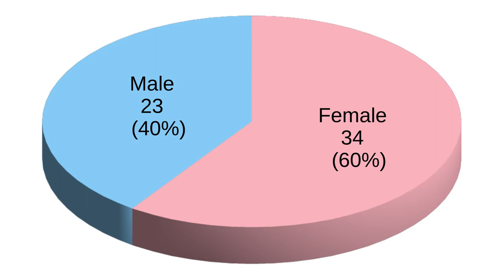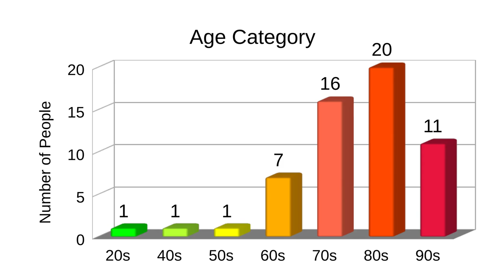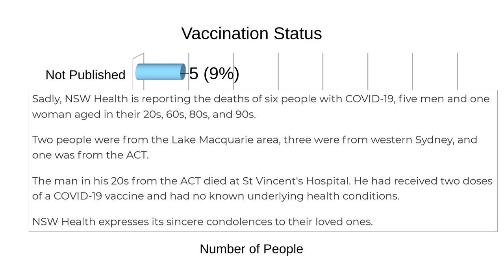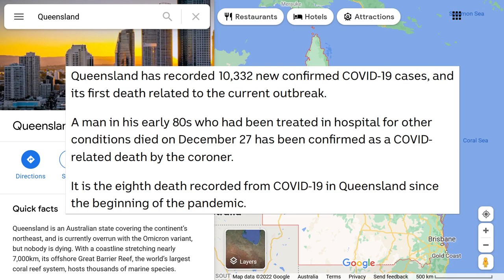30 Days of Vaccination Status COVID Death Data New South Wales (6 January 2022)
6 January 2022: We look at the latest 30 days of COVID victims’ data coming out of New South Wales. Between 8th December 2021 and 6th January 2022, 57 people have died with COVID-19 in NSW.

The Tyranny of Opinion: Conformity and the Future by Russell Blackford

Remembering that all this data can be found on the NSW Health website in their media releases section. For example, for January 3rd it states, “Sadly, NSW Health is reporting the deaths of four people with COVID-19, two men and two women. Two people were aged in their 70s, one in their 80s, and one in their 90s. Three people had received two doses of a COVID-19 vaccine, and one person had received three doses. This includes a woman in her 90s from western Sydney who died at Bolton Clarke Cabrini Aged Care Facility in Westmead. It is the first death linked to an outbreak at this facility”.

Of the 57 victims over the last 30 days, 23 were male, and 34 were female.

When it comes to age distribution, one person was in their 20s, one in their 40s, one in their 50s, seven in their 60s, 16 in their 70s, 20 in their 80s, and 11 people were in their 90s.

Regarding vaccination status, there were five people where they did not publish their vaccination status, all in the most recent publication on the 6th January. “Sadly, NSW Health is reporting the deaths of six people with COVID-19, five men and one woman aged in their 20s, 60s, 80s, and 90s. Two people were from the Lake Macquarie area, three were from western Sydney, and one was from the ACT. The man in his 20s from the ACT died at St Vincent's Hospital. He had received two doses of a COVID-19 vaccine and had no known underlying health conditions”.

Over the last 30 days, five of the victims had received three doses, 32 had received two doses, two people had received a single dose, and 13 people had not received any doses. According to NSW Health, “To Tuesday 4 January across NSW, 95% of people aged 16 and over have received a first dose of a COVID-19 vaccine, and 93.6% have received two doses”.

I’m not quite sure why they didn’t publish the bulk of the vaccine statuses in today’s media release. Although they thought it pertinent to included the vaccination status of the 20y/o. Hopefully, it’s just a one-off and they’ll continue publishing the vaccination status of all individuals from tomorrow. I’ll let you know if they don’t, which honestly, it wouldn’t surprise me. It seems like government cover-up is the name of the game of late.

There’s a bit of breaking news (if you can call it that) coming out of my home state of Queensland, “Queensland has recorded 10,000 new confirmed COVID-19 cases, and its first death related to the current outbreak. A man in his early 80s who had been treated in hospital for other conditions died on December 27 has been confirmed as a COVID-related death by the coroner. It is the eighth death recorded from COVID-19 in Queensland since the beginning of the pandemic”. Again, another COVID-related death. Do his underlying conditions count towards his death as well, or is the only thing worth noting is COVID?